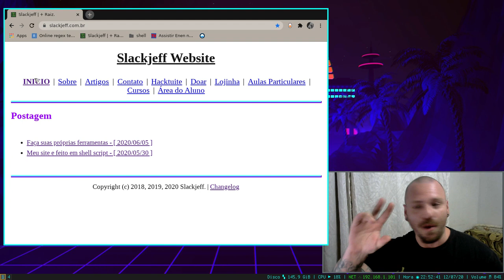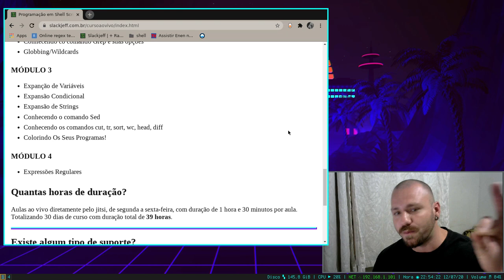CURSO PROGRAMAÇÃO EM SHELL SCRIPT AO VIVO